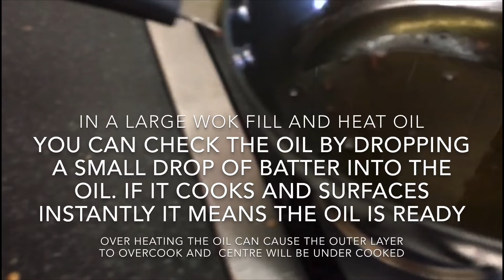Handesh | molasses doughnut | snack | Bengali traditional food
Makes approximately 30 handesh

Ingredients:
- 2 cups rice flour
- 1 cup plain flour
- 1-1/2 cup morsa gur (date molasses)
- 1-1/2 cup water

*Tips:
- If your gur (molasses) is thick add a little more water and if it is thin do not add the full 1-1/2 cups
- Make sure the oil is the right temperature before adding the batter, you can check this by adding a drop of batter into the oil and it should sizzle and rise up to the surface instantly
- If the oil is too hot the outer layer will burn and inside will be soggy
- Oil not hot enough will make the batter absorb all the oil and not allow the handesh to rise (can stick to the bottom of the pan)
- Keep the hob flame on medium, try not to adjust the temperature constantly